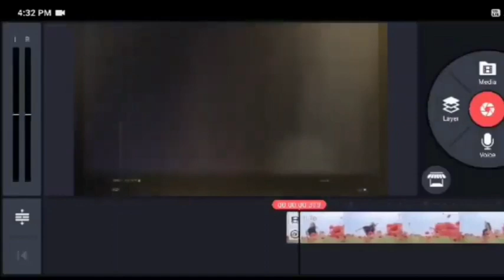photo editor, kinemaster Background change, kinemaster best mobile app